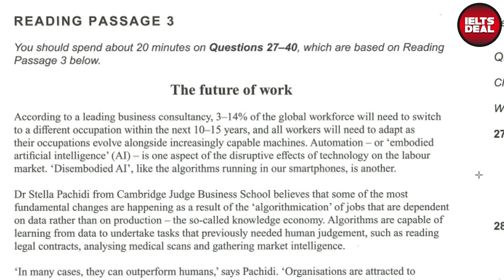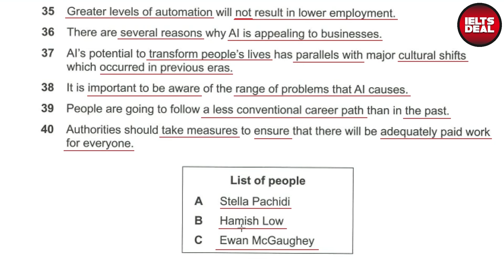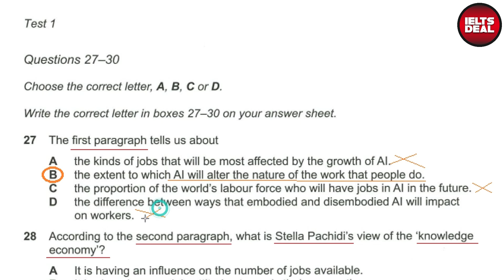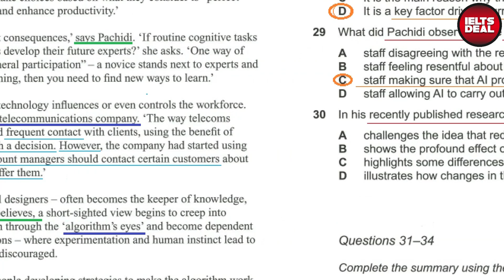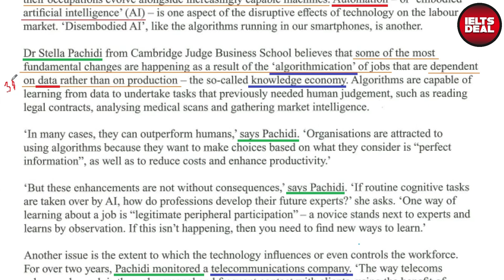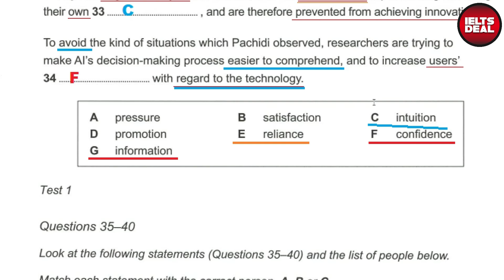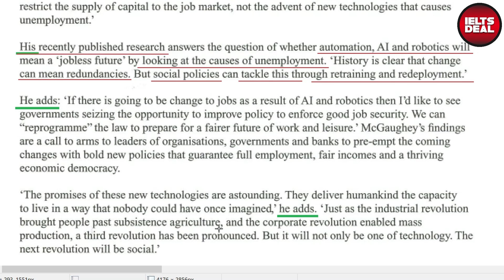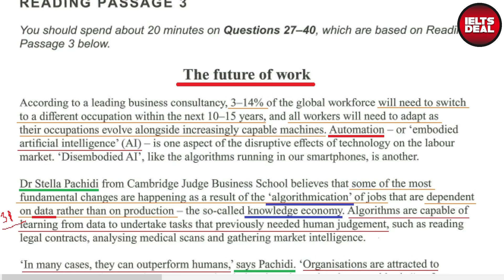AC IELTS Reading: ক্যাম্ব্রিজ ১৬ Test 1 Passage 3; সকল প্রশ্নের বাংলায় সমাধান; ব্যাখ্যাসহ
এই vlog-এ আমি ক্যাম্ব্রিজ ১৬ Academic Test 1 Passage 2 (The Step Pyramid of Djoser)-এর সকল প্রশ্নের সমাধান বিস্তারিত ব্যাখ্যা ও আলোচনাসহ করে দিয়েছি। এখানে কিছু reading skill-এর ব্যবহারও পাবেন। আশা করি আপনাদের কাজে লাগবে।
ক্যাম্ব্রিজ ১৬-এর সকল List of headings-এর বাংলায় সমাধান; ব্যাখ্যাসহ
 • IELTS Reading: ক্...
1. IELTS Reading: List of headings বা Matching headings-এর উত্তর কিভাবে বের করবেন; বিস্তারিত আলোচনা
2. IELTS Reading: identifying / matching information-এর উত্তর কিভাবে বের করবেন; বিস্তারিত আলোচনা
3. IELTS Reading: কিভাবে Diagram labelling-এর উত্তর বের করবেন; বিস্তারিত আলোচনা
4. Academic IELTS Writing Task 1: কিভাবে Process Diagram-এর উত্তর লিখবেন; বিস্তারিত আলোচনা ও উদাহরণ
5. General Training IELTS: বিভিন্ন letter types এবং formal letter লেখার পদ্ধতি; বিস্তারিত আলোচনা
6. IELTS এর পূর্ণাঙ্গ প্রস্তুতি: কিভাবে প্রস্তুতি নেবেন, কি কি পড়বেন, কখন বুঝবেন আপনি প্রস্তুত
7. IELTS routine: কিভাবে একটি কার্যকরি রুটিন তৈরি এবং অনুসরণ করা যায়
8. IELTS Writing Task 2: Marking criteria এবং কিভাবে writing-এ 7.0 স্কোর করা যায়
9. IELTS Reading: কিভাবে Keywords/ key phrase ব্যবহার করে উত্তর বের করতে হয়; উদাহরণসহ বিস্তারিত আলোচনা
10. Academic IELTS Writing Task 1: কিভাবে line/ column graph-এর উত্তর লিখবেন; উদাহরণসহ বিস্তারিত আলোচনা
11. IELTS Reading: Matching sentence endings-এর উত্তর কিভাবে বের করবেন; বিস্তারিত আলোচনা
12. IELTS Writing Task 2: কিভাবে Outweigh essay লিখতে হয়; driverless cars; বিস্তারিত আলোচনা ও উদাহরণ
13. IELTS Reading: খুব সহজে True, False, Not Given/ Yes, No, Not Given-এর উত্তর কিভাবে বের করবেন; আলোচনা ও উদাহরণ
14. IELTS Writing Task 1: কিভাবে বিভিন্ন sentence-এ variations আনতে হয়
15. IELTS Writing Task 2: how to do brainstorming ও mind-mapping before Writing Task 2 essays
16. IELTS Writing: ১৫টি বড় ভুল এবং তার সমাধান
17. IELTS Reading: কোন প্রশ্নের জন্য কোন ধরণের Reading skills; part 1
18. IELTS Reading: কোন প্রশ্নের জন্য কোন ধরণের Reading skills; part 2
19. IELTS Writing Task 1: সকল ধরণের question types সম্পর্কে বিস্তারিত আলোচনা
20. IELTS Listening: Map নিয়ে সমস্যা? আর হবেনা!
21. IELTS Listening: map labelling-এর জন্য গুরুত্বপূর্ণ vocabulary
22. IELTS Reading: প্যাসেজগুলি আসে কোন জায়গা থেকে? Reading text source?
23. IELTS Reading: প্রশ্নের উত্তর খুঁজে পেতে Sequencing বা ধারাবাহিকতার ভূমিকা
24. IELTS Preparation: Vocabulary-এর গুরুত্ব; কিভাবে প্রস্তুতি নেবেন? চর্চা কিভাবে করবেন?
25. IELTS Speaking: Pronunciation VS Accent; কোনটি জরুরি? আর কোনটি অপ্রয়োজনীয়?
26. IELTS Writing & Speaking: Collocation বা শব্দ-সমাবেশ-এর গুরুত্ব
27. Grammar for IELTS: কোন কোন grammar দরকার? grammar items
28. IELTS Reading preparation: কিভাবে প্রস্তুতি নেবেন? Complete guideline
29. Life Lesson: Procrastination? গড়িমসি? ঢিমেতালা ভাব? কাজ করতে ভালো লাগেনা? এখন কি করবেন?
30. IELTS Grammar: IELTS Writing & Speaking-এ simple, compound, complex sentences ব্যবহার করা; part 1
31. IELTS Grammar: IELTS Writing & Speaking-এ simple, compound, complex sentences ব্যবহার করা; part 2
32. IELTS exam registration: কোথায় পরীক্ষা দেবেন? British Council or IDP?
33. Cambridge 11 GT Reading Test 4 Section 1; বাংলায় পূর্ণাঙ্গ সমাধান